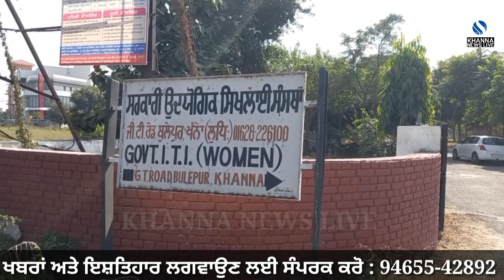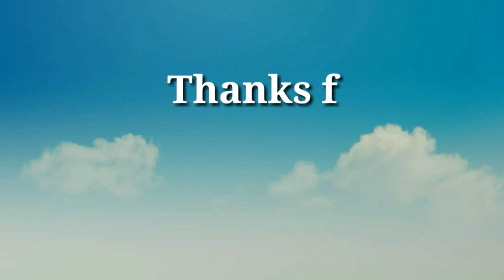Khanna ITI ਇੱਕ ਹੋਰ ਪ੍ਰਿੰਸੀਪਲ ਦੀ Video Viral,ਪ੍ਰਿੰਸੀਪਲ ਨੇ ਕੀਤਾ ਇਨਕਾਰ | Khanna ITI Prinicipal Video